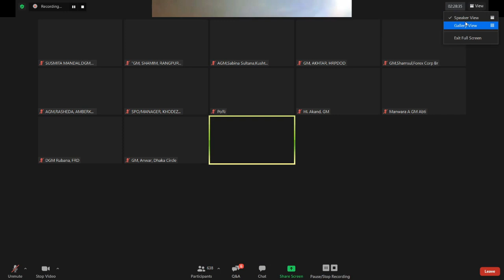🏦 অগ্রণী ব্যাংক লিমিটেড এর একজন সম্মানিত নারী গ্রাহক ও সফল উদ্যোক্তার বক্তব্য (Part-04) I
[Md.Monowar Hossain FCA,CPA,
FCMA,FCS,CPFA(UK),CIFRS,FCGA,CISA]

অগ্রণী ব্যাংক লিমিটেড এর
একজন সম্মানিত নারী গ্রাহক ও
সফল উদ্যোক্তার বক্তব্য (Part-04) I
এক নজরে অগ্রণী ব্যাংক
১৯৭২ সালে রাষ্ট্রপতি অধ্যাদেশ নং-২৬  এর অধীনে হাবিব ব্যাংক ও কমার্স ব্যাংকের দায় ও  সম্পদ নিয়ে অগ্রণী ব্যাংক গঠিত হয়। এই ব্যাংক ২০০৭ সালের ১৭ই মে কোম্পানী আইন-১৯৯৪ এর অধীনে রাষ্ট্র মালিকানাধীন বাণিজ্যিক ব্যাংক হিসেবে নিবন্ধিত হয়। ২০০৭ সালের ১৫ই নভেম্বর গণপ্রজাতন্ত্রী বাংলাদেশ সরকারের অর্থ মন্ত্রণালয়ের সাথে অগ্রণী ব্যাংক লিমিটেডে এর পরিচালনা পর্ষদের মধ্যে অগ্রণী ব্যাংকের সকল দায় ও সম্পদ, অধিকার ও কার্যভার অগ্রণী ব্যাংক লিমিটেডের অনুকূলে হস্তান্তরিত করার চুক্তি সম্পাদিত হয় যা ১লা জুলাই ২০০৭ থেকে কার্যকর করা হয়।

অগ্রণী ব্যাংক লিমিটেড এর পরিচালনা পর্ষদ বর্তমানে চেয়ারম্যান, ০৫ জন পরিচালক ও ব্যবস্থাপনা পরিচালক এবং সিইও মহোদয় সমন্বয়ে গঠিত। ব্যাংকের প্রধান নিবার্হী ব্যবস্থাপনা পরিচালক ও সিইও মহোদয়কে উপ-ব্যবস্থাপনা পরিচালক এবং মহাব্যবস্থাপক মহোদয়গণ ব্যাংকিং কার্যক্রম পরিচালনার জন্য সহায়তা করে থাকেন। এই ব্যাংকে ১১ টি সার্কেল অফিস, ৫৩ টি জোনাল অফিস এবং হেড অফিস এ ৩৭ টি ডিভিশন রয়েছে। অগ্রণী ব্যাংক লিমিটেড এর ৯৬০ টি শাখা যার মধ্যে ৩৬ টি কর্পোরেট শাখা ও ৪২ টি এডি শাখা রয়েছে। সকল শাখায় উন্নত তথ্য প্রযুক্তির মাধ্যমে রিয়েল টাইম অনলাইন ব্যাংকিং কার্যক্রম পরিচালিত হচ্ছে। এই ব্যাংকে আরো রয়েছে ৫ টি সাবসিডিয়ারি অফিস (একটি মার্চেন্ট ব্যাংক, একটি এসএমই ফিন্যান্সিং কোম্পানি, রেমিটেন্স হাউজ সিঙ্গাপুর, মালয়েশিয়া ও কানাডা)।

দেশের রাষ্ট্রায়ত্ব বাণিজ্যিক ব্যাংকের মধ্যে অগ্রণী ব্যাংক লিমিটেডই প্রথম এজেন্ট ব্যাংকিং কার্যক্রম শুরু করে। বর্তমানে অগ্রণী ব্যাংক লিমিটেড দেশের প্রত্যন্ত অঞ্চলগুলোতে ২৮০ টি বুথের মাধ্যমে এজেন্ট ব্যাংকিং কার্যক্রম পরিচালনা করে আসছে। ২০১০ সালের ২৮শে ফেব্রুয়ারি থেকে ইসলামিক ব্যাংকিং কার্যক্রম শুরু হয়। বর্তমানে ১৫ টি উইন্ডো এর মাধ্যমে ইসলামিক ব্যাংকিং সিস্টেম পরিচালনা করা হচ্ছে। দেশ ও জাতির সেবায় এই ব্যাংক প্রতিশ্রুতিবদ্ধ।